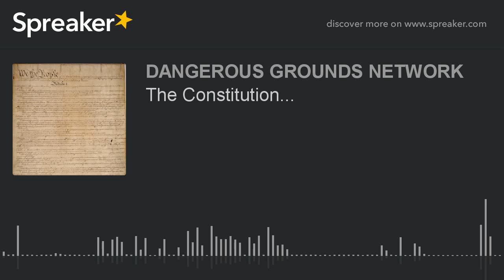The Constitution... (part 9 of 9)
We are going over the constitution and getting some views from various sources...Join me and lets learn.